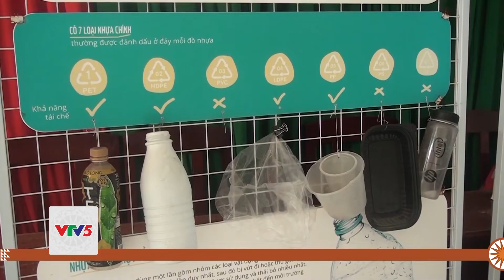MÔ HÌNH TRƯỜNG HỌC XANH Ở ĐẢO NGỌC | VTV5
Phú Quốc đang triển khai mô hình trường học xanh với nhiều hoạt động ngoại khóa giúp các em học sinh có thêm kiến thức về tác hại của rác thải nhựa đối với môi trường. Đây là nỗ lực nhằm góp phần cải thiện tình trạng ô nhiễm trên đảo và dưới biển. Mô hình không chỉ bảo vệ sự trong lành của Đảo Ngọc trước những thách thức từ phát triển du lịch quá nóng, mà quan trọng hơn cả là hình thành nhân cách, ý thức cho trẻ ngay từ những năm đầu đến trường.